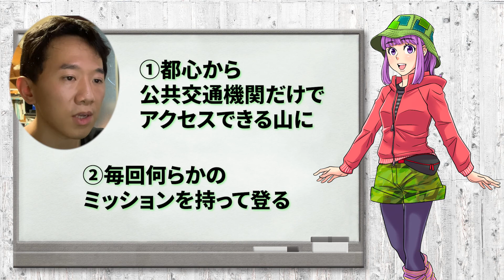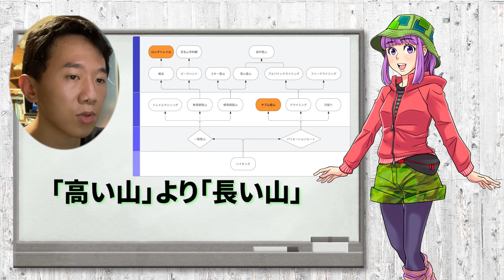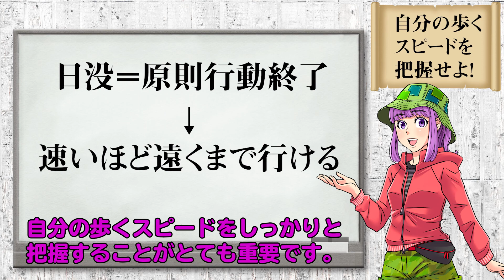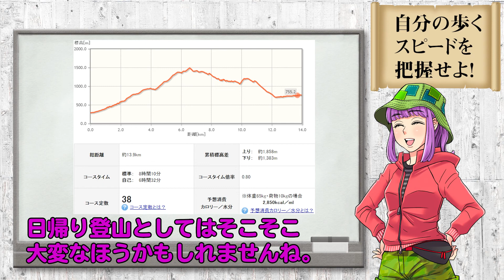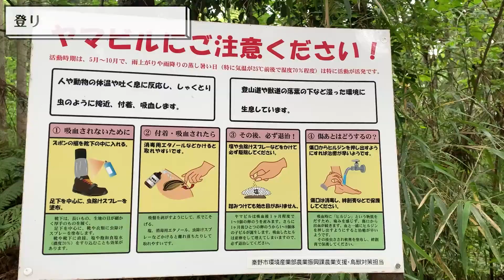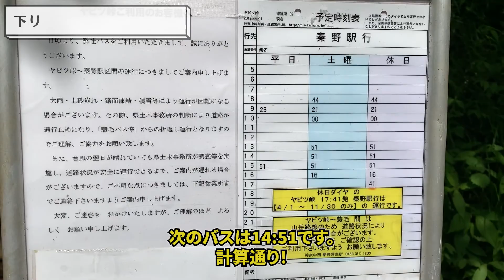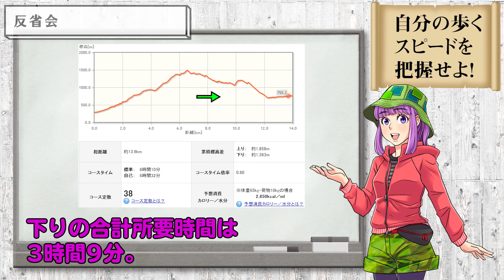【丹沢】表尾根の逆走でタイム計測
登山計画を立てるには「自分の歩くペース」を知る必要があります。
今回は丹沢の人気コース「表尾根縦走」を無理のないペースで歩いて、標準的なコースタイム（休憩を含まない標準的な所要時間）と比較します。
見どころは、一般的なヤビツ峠→大倉ではなく、大倉→ヤビツ峠である点。
コース定数（体力的難度の目安）は上がりますが、表尾根が綺麗に見えます。